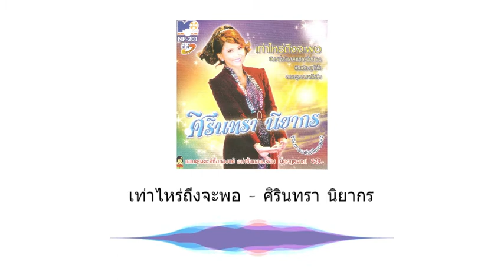เท่าไหร่ถึงจะพอ - ศิรินทรา นิยากร